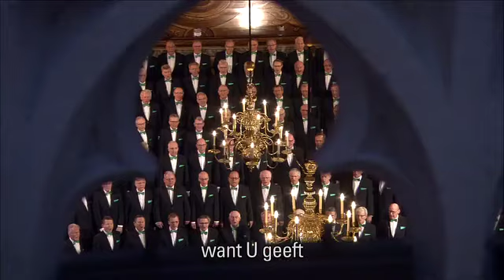Nederland Zingt: Bring Him home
Bring Him home' is een gebed om Gods leiding.  Het lied werd gezongen door het Westlands Mannenkoor tijdens opnames in de St. Catherijnekerk te Brielle.

⇩Klik hier voor meer info en de liedtekst!⇩

Locatie: St. Catharijnekerk, Brielle
Datum: 25 februari 2014

Liedtekst:

God on high, hear my prayer,
in my need, you have always been there,
You can take, You can give.
Let Him be, let Him live,
if I die, let me die,
let Him live, bring Him home.
Bring Him home, bring Him home.